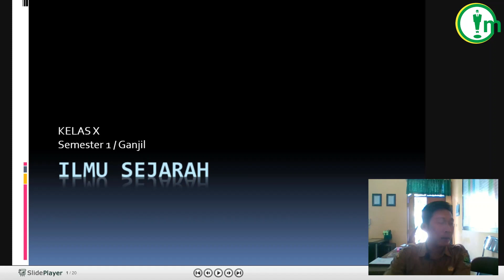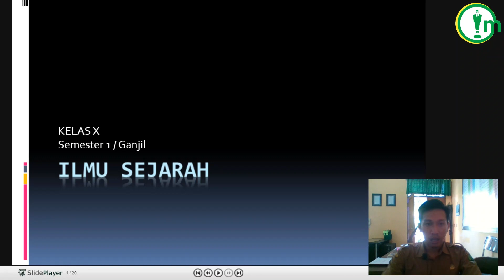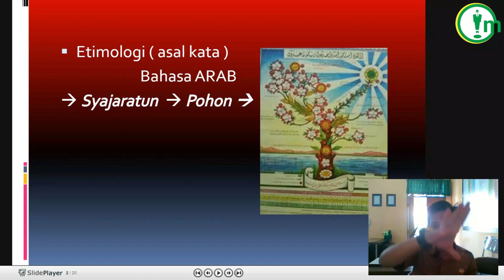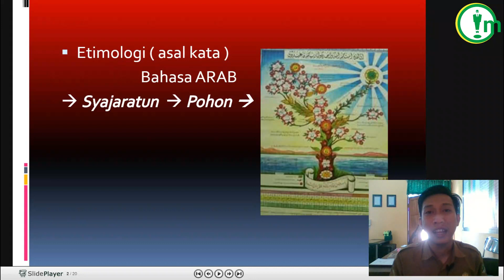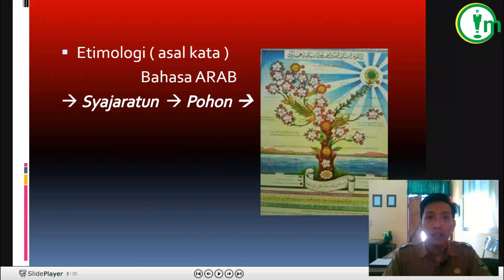Kelas 10 IPS Sejarah Peminatan | Materi Manusia dan Sejarah | Pengertian Sejarah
Pertemuan Pertama Sejarah Peminatan Kelas X IPS | Bab 1, Materi Manusia dan Sejarah,  Pengertian Sejarah.
Perhatikan !
1. perhatikan materi dengan fokus
2. berikan identitas nama dan kelas di Kolom Komentar youtube